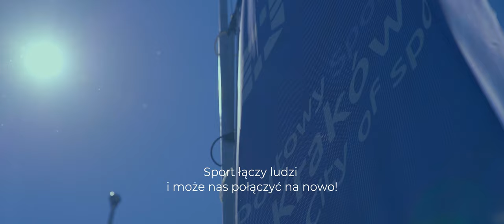Połączmy się na sport(n)owo!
Prezentujemy spot „Połączmy się na sport(n)owo” – wstęp do serii spotkań z naszymi mistrzami.

Wracamy do sportowej rzeczywistości, która jest zupełnie inna niż ta, którą znaliśmy dotychczas. Wchodzimy do niej z RóżneMotywacje, pamiętając o tym, że mamy WspólnyCel – JednaPrzyszłość! Mamy nadzieję, że Połączymy się na Sport(n)owo i w nieodległym czasie będziemy mogli powiedzieć FiniszujMYrazem!

Sportowcy wspierający kampanię Połączmy się na sport(n)owo:

▪ Andżelika Stefańska
▪ Ewelina Kobryn
▪ Grzegorz Sudoł
▪ Hokeiści Comarch Cracovia
▪ Kraków Football Kings
▪ MTB Academy
▪ Piłkarki ręczne KS Cracovia 1906
▪ Rafał Majka
▪ Szermierze KS Cracovia 1906